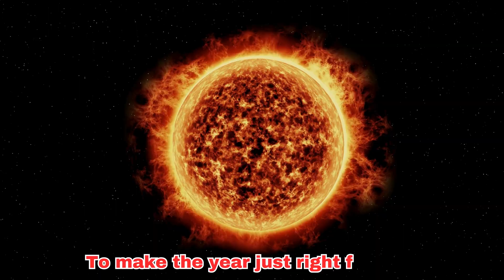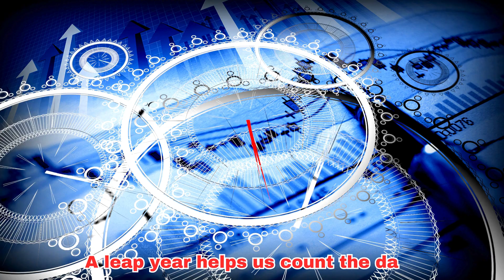What Is a Leap Year? | Fun Educational Song for Kids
What is a Leap Year, and why do we have it? 🌍🎶 Learn all about this special day with our fun and catchy educational song for kids! Leap Year happens every four years to help keep our calendar on track as the Earth takes a little extra time to orbit the sun. 🌞
Perfect for classrooms, homeschool learning, or just a fun way to explore science and calendars! 🎤